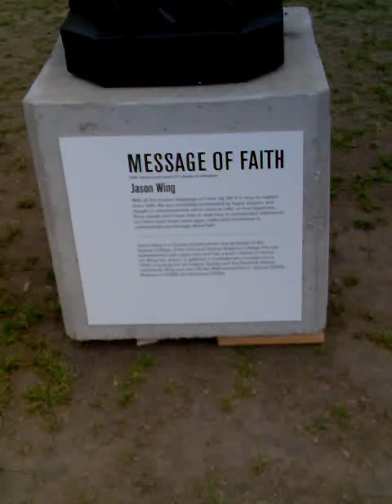Religious advertising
An unusual way to advertise at World Youth Day 2008 in Sydney